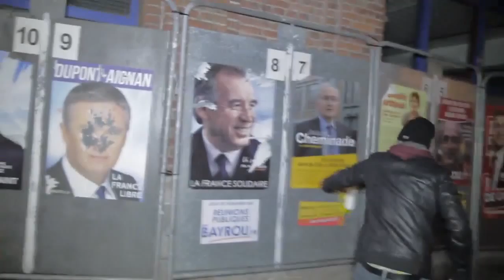22AVRIL-2012.NET_LILLE 5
Action à Lille